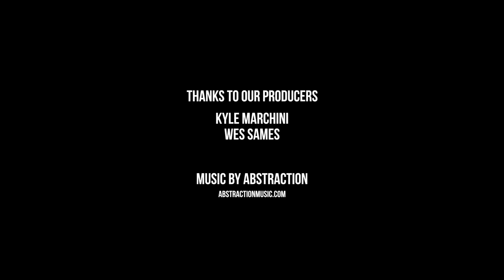The Thoughtful Gamer Talks With Gamechurch at PAX Unplugged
Marc talks with Gamechurch, a Christian ministry that shares the gospel with the nerd community.